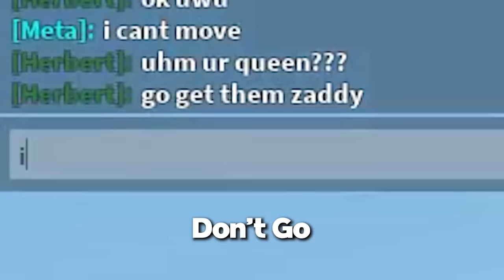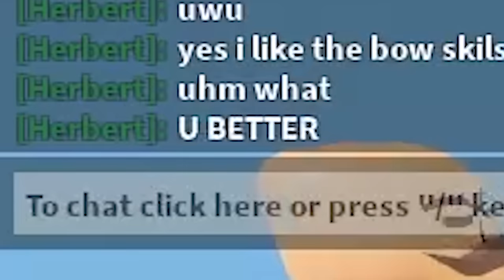Kid Asked Me To Be His GIRLFRIEND, So I Trolled Him.. (Roblox Bedwars)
The Kid in The Video -  @DaMonki

What is Roblox? ROBLOX is an online virtual playground and workshop, where kids of all ages can safely interact, create, have fun, and learn. It’s unique in that practically everything on ROBLOX is designed and constructed by members of the community. ROBLOX is designed for 13 to 18 year olds, but it is open to people of all ages. Each player starts by choosing an avatar and giving it an identity. They can then explore ROBLOX — interacting with others by chatting, playing games, or collaborating on creative projects. Each player is also given their own piece of undeveloped real estate along with a virtual toolbox with which to design and build anything — be it a navigable skyscraper, a working helicopter, a giant pinball machine, a multiplayer “Capture the Flag” game or some other, yet-to-be-dreamed-up creation. There is no cost for this first plot of virtual land. By participating and by building cool stuff, ROBLOX members can earn specialty badges as well as ROBLOX dollars (“Robux”). In turn, they can shop the online catalog to purchase avatar clothing and accessories as well as premium building materials, interactive components, and working mechanisms.